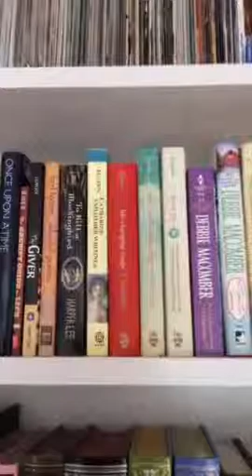Donating 800 books using the Kon'Mari Method | Minimalism Series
Orginally Recorded for Periscope on 04/02/2016 by LDYPrefers2Save

MAILING ADDRESS
The LadyPrefers2Save
Marion, MS 39342